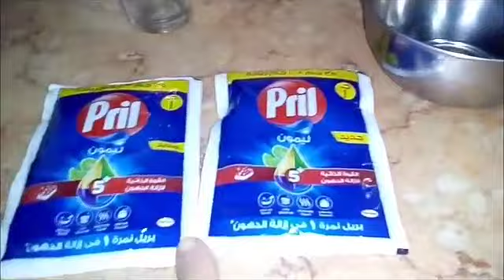صابون الجيلي يلصق على السراميك حصري لاول مرة على اليوتيوب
طريقة عمل صابون منظف ومعطر للحمام يلصق على الحائط حصري لاول مرة على اليوتيوب على طريقتي

رقم 3
رقم 4
رقم 5
رقم 6
للمزيد من قوائم التشغيل ادخلوا فى القناة